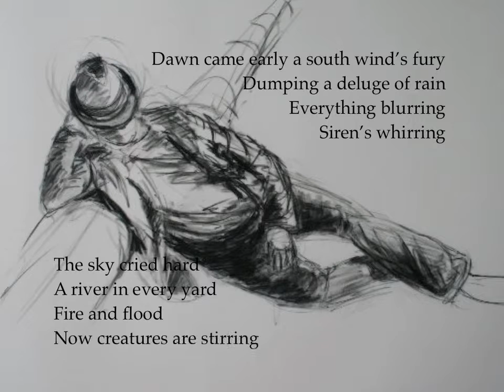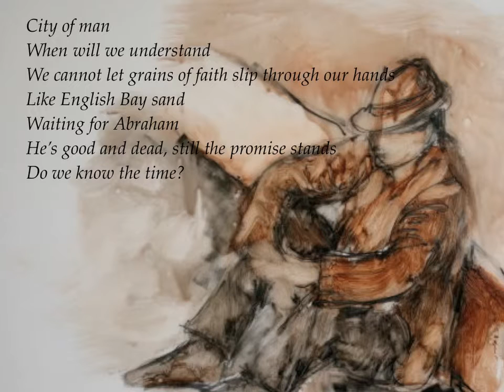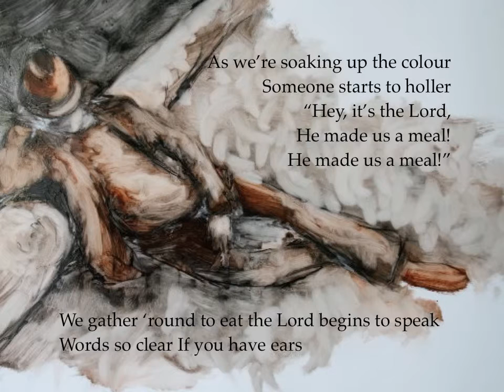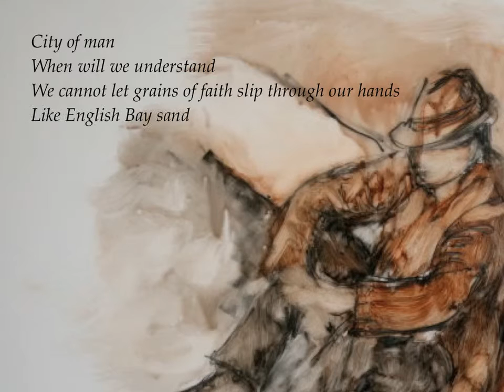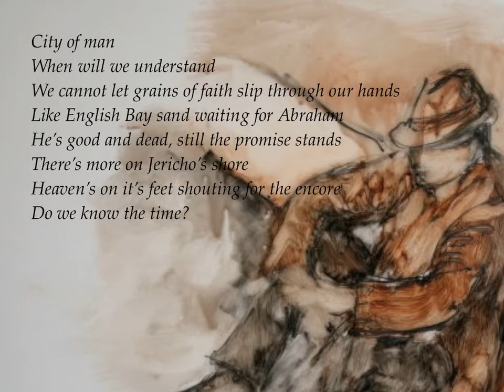Russ Rosen Band - Waiting For Abraham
The title track from Russ Rosen Band's 2012 release.